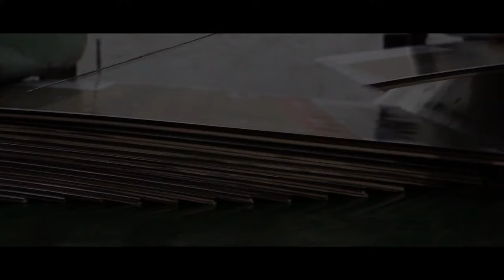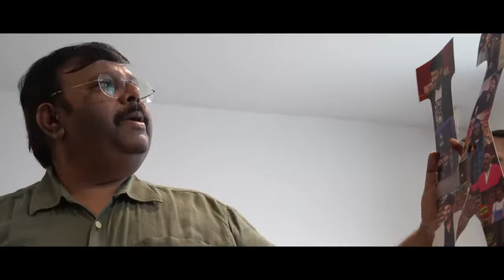Avantika University explore Advanced Packaging & Printing Technology @Vijayshri Packaging, Indore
Our student creates a small film as a token of gratitude for the Printing Facilities allowing our students through their processes and technologies. This exercise was a part of the industry visit.